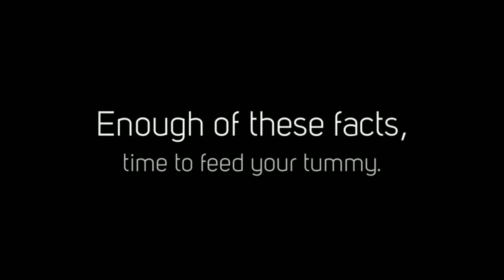Los Angeles 90034 Pizza Delivery - Things You Probably Didn't Know About Domino's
Love Domino's pizza? Here are some fun facts you probably didn't know about Domino's.

Make your day awesome by ordering pizza. You can also order online here! Los Angeles We deliver the best pizza in